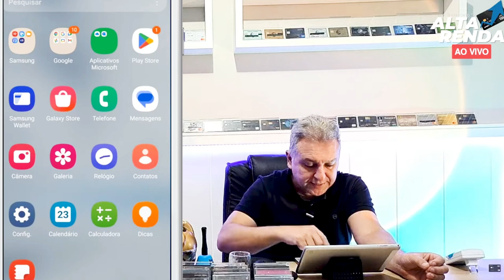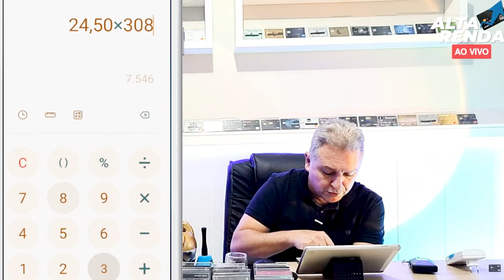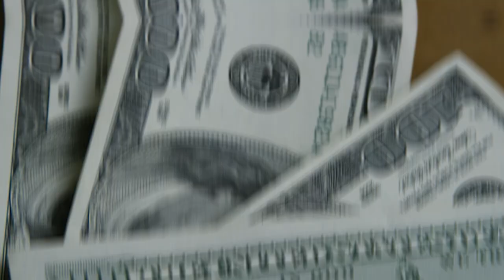💳SAIBA COMO VOCÊ PODE EMITIR PASSAGENS MAIS BARATAS COM ESTAS DICAS,É SÓ AGARRAR ESTAS OPORTUNIDADES